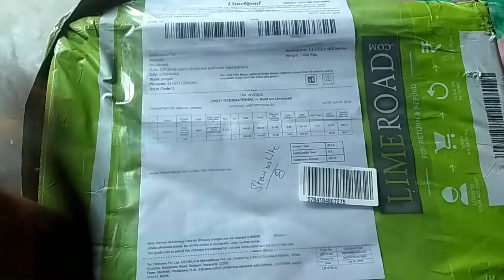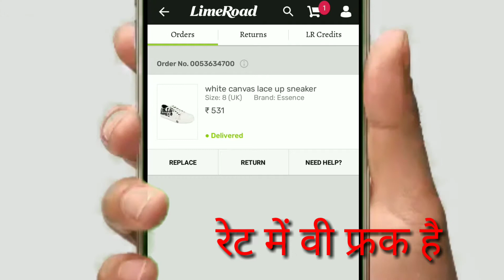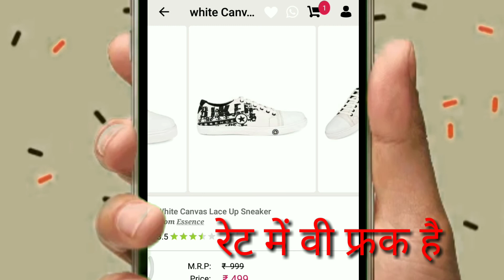My first order receive limeroad review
मेरा पहला और रिसीव लाइन रोड फुल रिव्यू इन हिंदी